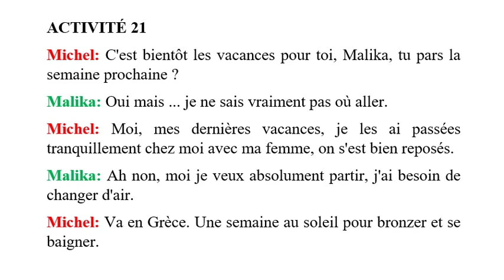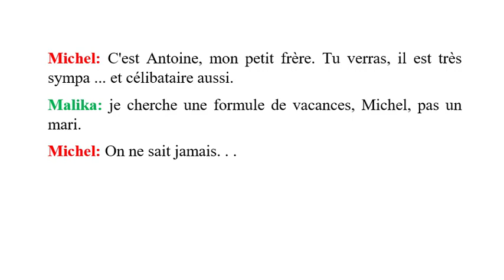ACTIVITÉ 21 - DELF B1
LE TEMPS LIBRE - PRATIQUER UN SPORT
GRAMMAIRE
LA FORMATION DES ADVERBES
• Adjectifs termi nés pa r une consonne : adjectif au féminin + ment.
Fort -  forte -   fortement
Doux - douce - doucement
Heureux - heureuse - heureusement.

• Adjectifs terminés pa r e, é, i, u : adjectif au masculin + ment.
Facile - facilement
Aisé - aisément
Vrai - vraiment
Absolu - absolument.

• Adjectifs terminés par ent/ant.
Prudent - prudemment
Suffisant - suffisamment.

• Place des adverbes : au début de la phrase, derrière le verbe ou devant l'adjectif.
Heureusement, il comprend rapidement les exercices vraiment difficiles.

LEXIQUE
Choisir une formule de vacances actives, sportives, dynamiques ou alors exotiques.
Faire une excursion (visiter une région).
S'ennuyer, se reposer, bronzer, se baigner - Changer d'air (partir, ne pas rester au même endroit).